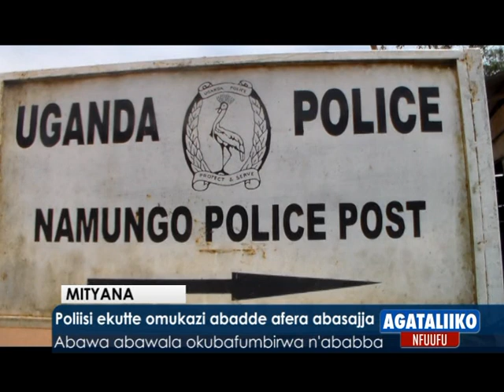Poliisi ekutte omukazi abadde afera abasajja.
Abawa abawala okubabirwa n'ababba.

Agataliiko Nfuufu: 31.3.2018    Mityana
Reporter: Sophia Nalule
Category
News & Politics
License